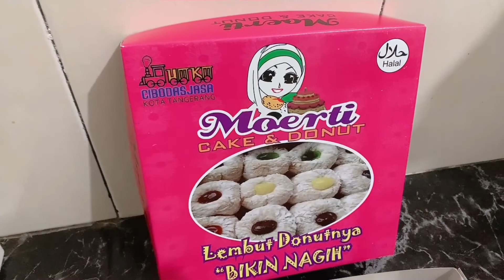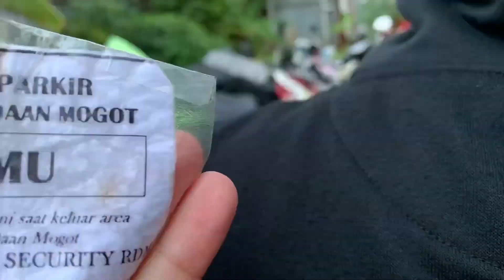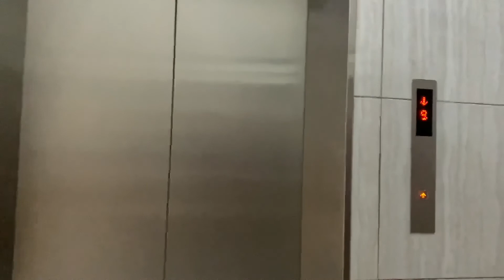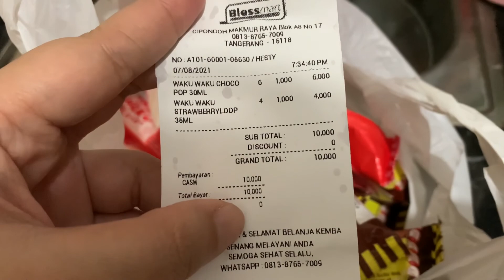Rumah Susun Rasa Apartemen - PESAKIH Daan Mogot Murah dan Nyaman❓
hai guys. apa kabar? semoga semuanya sehat selalu, lancar rejekinya.. amin..

Hari ini aku ngunjungin Sepupuku di Rumah Susun Pesakih - Daan Mogot.
Nyaman dong... terbesit seketika aku dan suami ingin coba disana. harga murah jauh. fasilitas juga baik. lingkungan pun cukup nyaman. harga jauh banget kalau aku ngontrak pertahun dirumah tapak.

- 2 kamar tidur
- 1 kamar mandi
- dapur
- ruang cuci dan jemur
- ruang tamu

luas bangunan 38m

motor tidak bayar. penghuni maupun tamu. bulanan hanya 400an. murah banget ini😊

oh ya aku mau ucapin terima kasih kepada kalian yang sudah ngikutin aku dari awal, atau yang baru gabung..
semoga kalian ga bosen sama semua aktifitas aku.
biar aku juga semakin semangat bikin videonya buat hibur kalian.

jangan lupa aku follow di :

IG baby : @descellynchristie

yuk ikutin dan DM aku di Instagram!

yang mau samaan semua sama aku 👇🏻